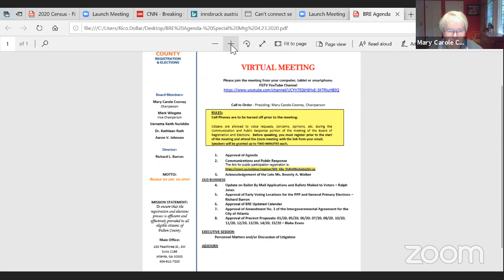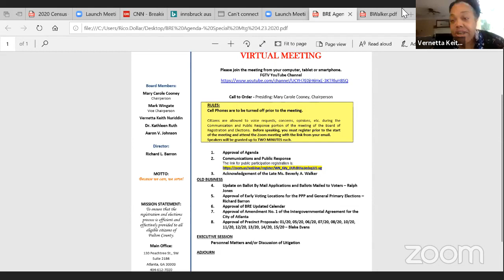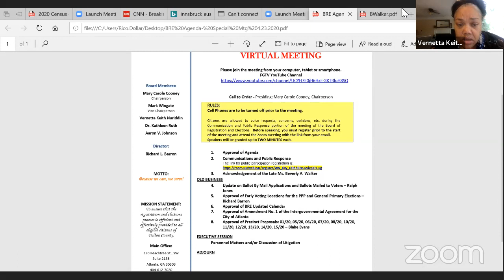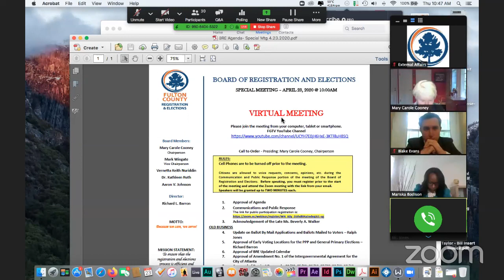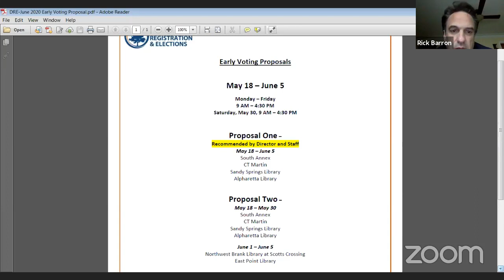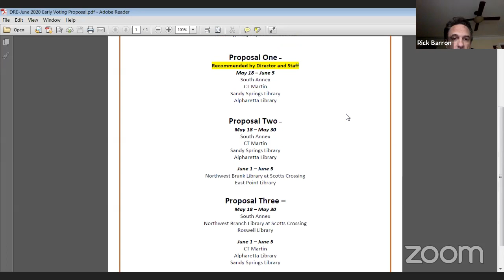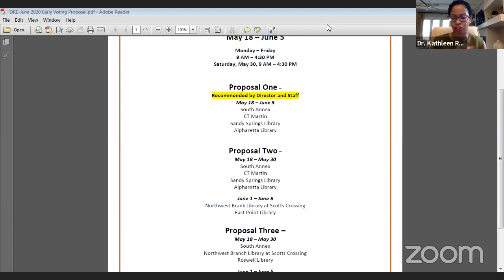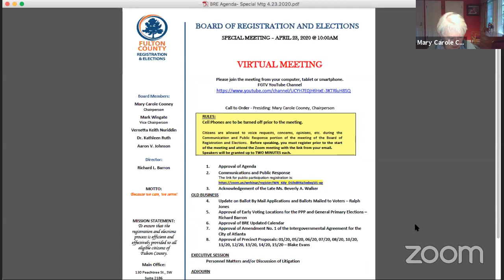Board of Registration & Elections Meeting